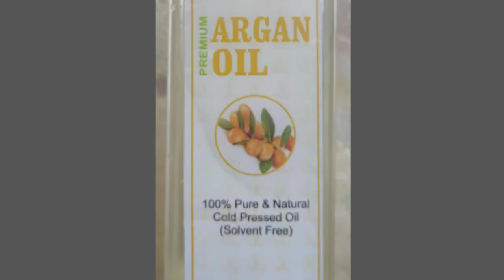Fairness क्रीम लगाने से लाल और sensitive हुई skin को आसान तरीके से ठीक करें जो online available hai.